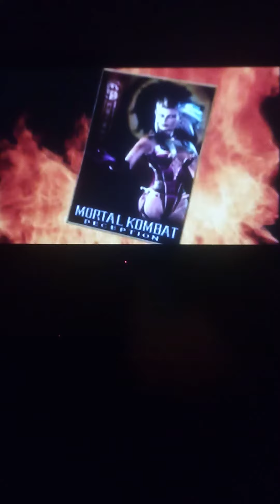Mortal Kombat Deception Sindel Trading Kard